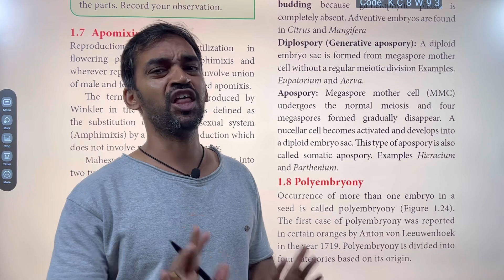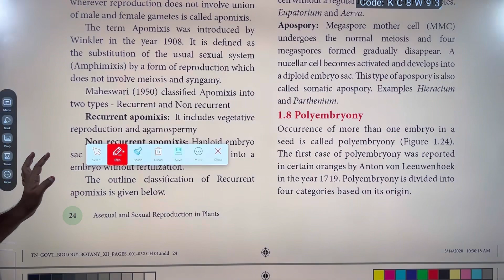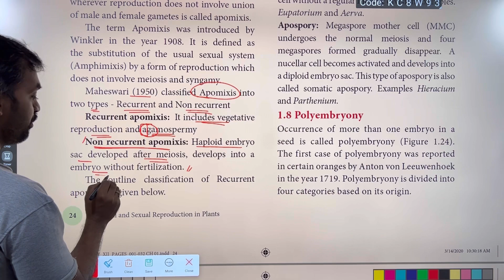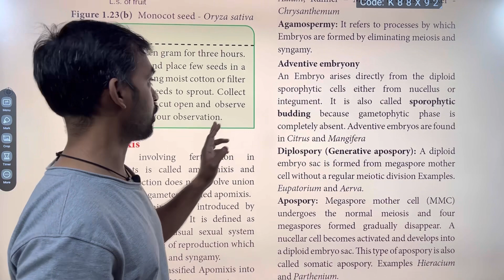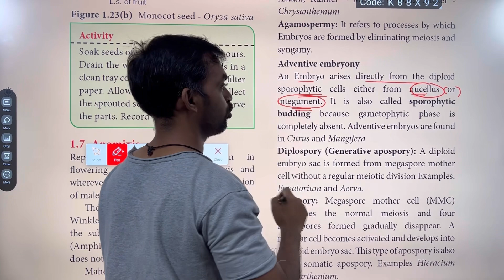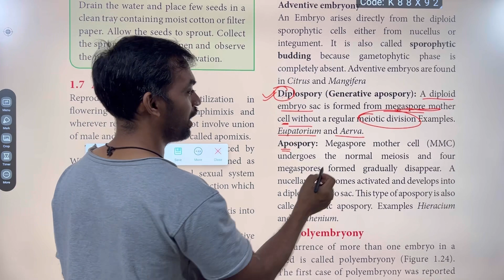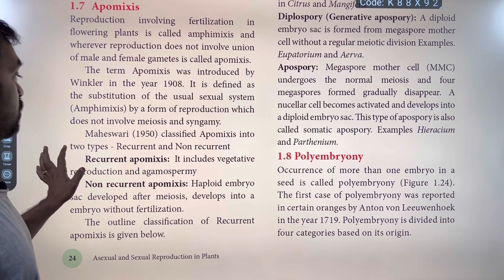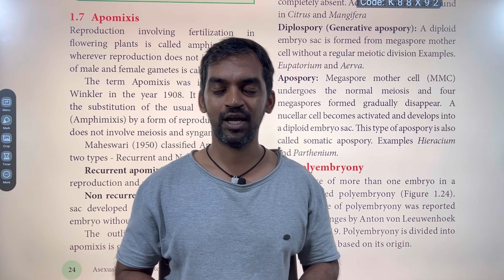Apomixis | Biology Centum Batch